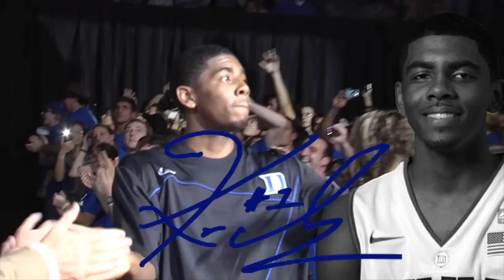Kyrie Irving: Young Phenom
Highlights of Kyrie and his thoughts on his time at Duke University